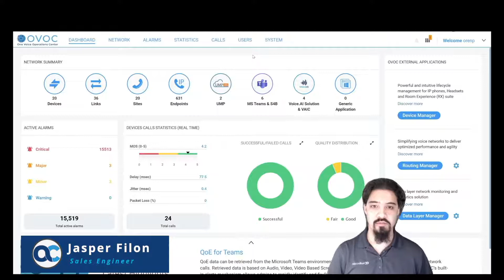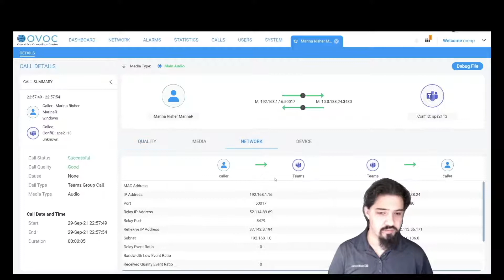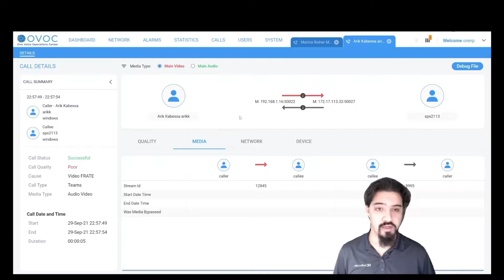Wil je volledig inzicht in de kwaliteit van je Teams gesprekken?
Maak kennis met AudioCodes One Voice Operations Center (OVOC)